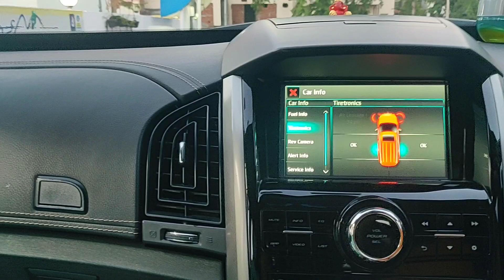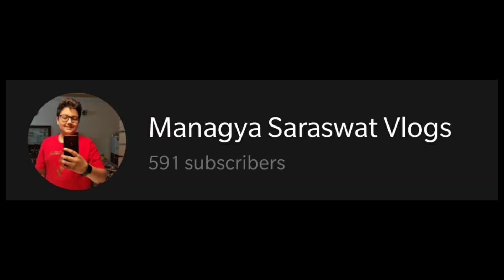Finally 🥳 Itne MAHINO baad kuch ALAG laga 🎊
Hey guys. I visited after so long and enjoyed the fresh air.